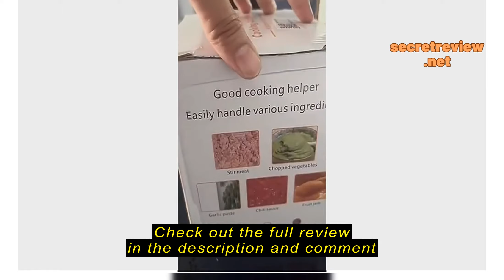Review Home Style Store 3.5l Multi-Functional Cooking Machine Wireless Electric Meat Grinder Home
Home Style Store

【Ready Stock】 3.5l Multi-Functional Cooking Machine Wireless Electric Meat Grinder Home Garlic Crusher Baby Food Machine